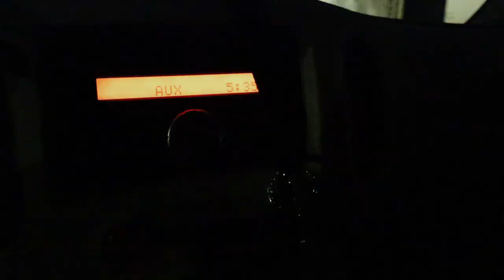VLOG: horrible purchase, amazon dupe + my birthday dress!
✩ VLOG: horrible purchase, amazon dupe + my birthday dress! In this week in my life I take you along the journey of finding a great gym bag. My first horrible purchase is now up for sale, I got an amazing amazon dupe of the Marc Jacobs The Tote Bag, and I share my birthday dress with you. Of course there are tons of ramble from being hungry on my period to having to throw away a smelly top. XO

❥  Alex